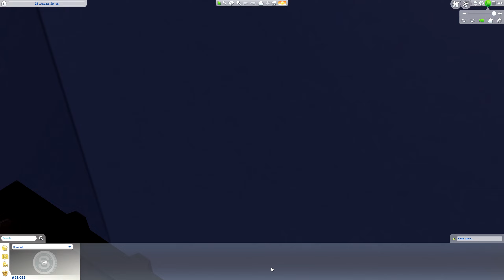Happy Birthday to Me | The Sims 4 Let's Play Only fans Challenge | Episode 12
Hey Everyone!
Welcome back! Happy birthday to me! LOL Candance is now the cougar that everyone wants!!! Will we be able to meet our aspiration before the grim reaper comes for her? Did one of our cats get pregnant again? Big things are happening with our career! Maybe we can reach level 10 and then retire. Who knows what going to happen next!